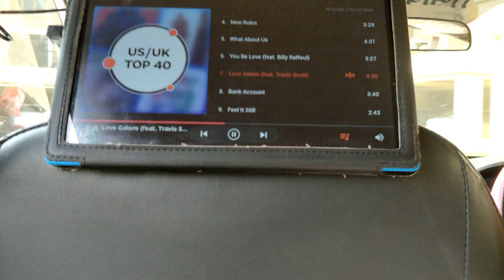Sinhagad Fort Trek | Monsoon Trek | Pune, Maharashtra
Sinhagad, Sinhgarh, or Sinhgad (The Lion's Fort), is a fortress located roughly 30 km southwest of the city of Pune,India. Previously called Kondhana (Marathi: कोंढाणा), the fort has been the site of many important battles, most notably the Battle of Sinhagad in 1671. It was also strategically located at the center of a string of other forts such as Rajgad, Purandar and Torna.